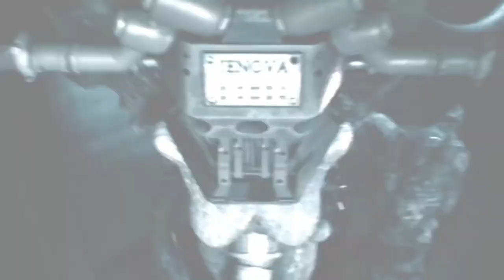FINAL FANTASY VII REMAKE | Chapter 17 - Deliverance From Chaos Part 1//WALTHROUGHT ||NO COMMENTARY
Pls Follow and Support My Members!

Cloud Strife (Cody Christian/Takahiro Sakurai) is a former member of SOLDIER, the elite warriors of the Shinra Electric Power Company.  Shinra uses Mako, a refined form of the Planet's spiritual energy harvested by massive reactors, to power the metropolis of Midgar and develop cutting-edge technology. Disillusioned with Shinra, and at the request of his childhood friend Tifa Lockhart (Britt Baron/Ayumi Ito), Cloud takes a mercenary job for Avalanche, an eco-terrorist organization, led by Barret Wallace (John Eric Bentley/Masahiro Kobayashi). Barret believes excessive Mako harvesting harms the planet, leading a bombing attack on a Mako reactor. In the aftermath, Cloud is haunted by memories of Sephiroth (Tyler Hoechlin/Toshiyuki Morikawa), an enigmatic former SOLDIER member, and meets the florist Aerith Gainsborough (Briana White/Maaya Sakamoto). Strange ghost-like entities, who alternately help and hinder Cloud throughout the game, cause him to be recruited for another attack, in which he goes missing in action. Cloud meets Aerith again and protects her from Shinra forces. After they reunite with Tifa, the trio learns that Shinra plans to collapse a piece of the "plate" onto the Sector 7 slums. Avalanche fails to stop Shinra's plan, and the plate falls. Aerith helps most of the population and Barret's daughter Marlene evacuate in time, but is captured by Shinra.

Cloud, Tifa, and Barret infiltrate Shinra headquarters and rescue Aerith from being used as an experiment by Shinra scientist Hojo (James Sie/Shigeru Chiba). She reveals that she is the last descendant of the Cetra, a near-extinct precursor race who resided in a "Promised Land", which Shinra covets for its boundless Mako reserves. The group meets a talking wolf-like creature called Red XIII (Max Mittelman/Kappei Yamaguchi), who explains that the ghostly entities are called Whispers. They exist to ensure that the course of destiny is not altered, by correcting any deviations from this course. Meanwhile, Sephiroth infiltrates Shinra and steals a mysterious entity known as "Jenova", connected to the extinction of the Cetra.

In a confrontation at the top of Shinra headquarters, Sephiroth murders the president of Shinra, and Barret; however the Whispers revive Barret. Shinra's son Rufus (Josh Bowman/Tōru Ōkawa) assumes control of the company and fights Cloud, but is defeated. Cloud and his allies flee the scene via the Midgar Expressway, but find Sephiroth waiting for them at the end. Sephiroth opens a portal which Aerith says freedom from fate resides on the other side. After passing through the portal and defeating Whisper Harbinger, an entity formed by an amalgam of Whispers, Cloud's group battles Sephiroth. Sephiroth separates Cloud from the group, asking him to join him and defy fate. Cloud refuses and fights Sephiroth, but is defeated, although Sephiroth spares him and departs. Meanwhile, as Cloud's group leaves Midgar to stop Sephiroth, SOLDIER Zack Fair (Caleb Pierce/Kenichi Suzumura) defeats Shinra forces, with the Whispers present, survives the battle he was fated to die in, and departs with Cloud